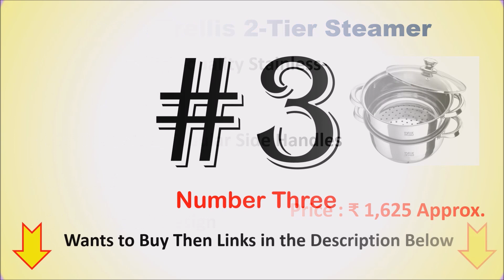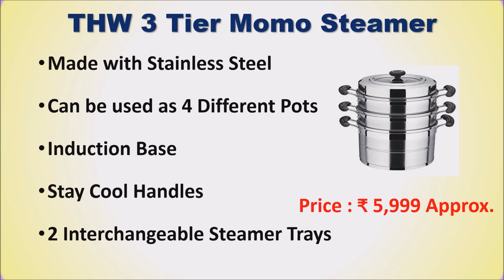Top 6 Best Momo Steamer in India 2021 | MOMO UTENSILS | MOMO VESSEL - मोमोज स्टीमर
Top 6 Best Momo Steamer in India 2021 | MOMO MAKER - मोमोज स्टीमर

List of Top 6 Best Momo Steamer in India

1. Meyer 3 Level Multi Steamer

2. THW 3 Tier Momo Steamer

3. GB Aluminium Steamer

4. Maple Trellis 2-Tier Steamer

5. IBELL Stainless Steel Steamer

6. Vinod Stainless Steel 3 Tier Steamer
Other Kitchen Utensils :

Looking for a Best Momo Steamers available in India then here is the list of top 6 Momo steamers.
Which is the best Momo Steamers available in India?